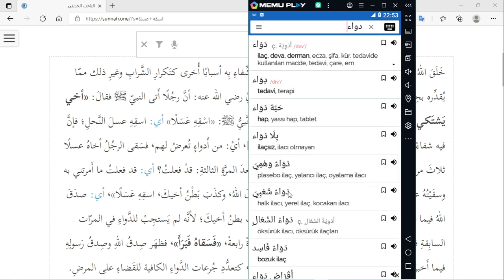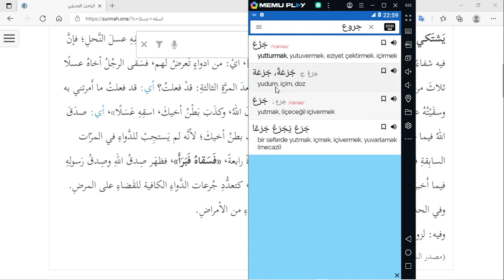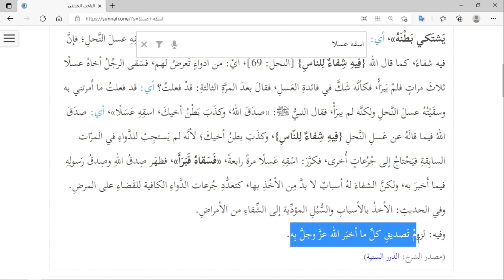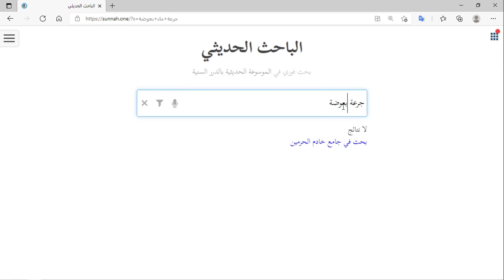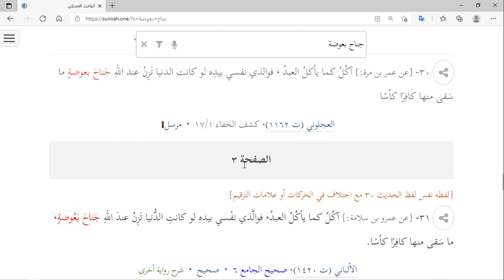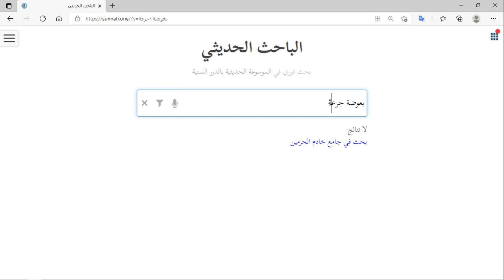ArapçaTatbikat Bir Hadis Şerhi "Ona bal içir."